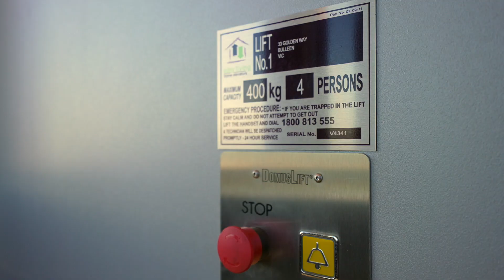33 Golden Way, Bulleen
Celebrating beautiful surrounds and luxury living, this magnificent 3 level home is designed to accommodate multi-generational living as well as offering superb home office facilities. The property's interior is absolutely stunning, featuring landscape glass, polished Jarrah floors, ample natural light and multiple living areas that flow beautifully from one space to the next. If you need extra inspiration, take a ride in the glass elevator or step out onto one of the balconies showcasing panoramic views of the city and Dandenong Ranges.
The First Floor begins with a grand entrance foyer and landscape glass feature doors opening to the formal living room, spacious family room, split-level formal dining room with exquisite curved timber steps and polished floorboards, and gourmet granite kitchen with meals area. The kitchen features breakfast bar, Blanco SS appliances, walk-in pantry, generous cupboard space, and appealing garden views. The formal dining area leads to a library with built-in desk and shelving, and the First Floor also has a powder room, laundry (with chute), and spacious guest suite with double built-in-robes and full ensuite. The formal living room & family room both offer balcony access, while the meals area opens to the side deck, and the library opens to a covered deck at rear overlooking landscaped gardens. These vibrant, aromatic gardens offer an abundance of fruit trees. Secure, private and low maintenance (no lawns to mow!), they also feature an elevated alfresco entertainment area and pond with waterfall.
The Second Floor features master suite with private balcony, walk-in-robes and full ensuite (dual vanity, spa bath, double shower and toilet), and 3 robed double bedrooms (one with dual access to the family bathroom), powder room, and rumpus/living space with balcony access. From here you can experience breathtaking city views, observe the sunset, or pull up a seat on New Year's Eve and watch while Melbourne celebrates with fireworks!
At ground level you'll discover an office with powder room and own entrance, 4 car remote controlled garage with storage/cellar, and additional access to the main residence via a state-of-the-art glass elevator.
Extras include: zoned ducted heating and cooling system, security gates, intercom, alarm system with TV security cameras, ducted vacuum, understairs storage, solar electricity system, four 3000L water tanks (with connections to the garden's watering system & toilet and laundry facilities on the First Floor), three options for accessing the First floor from ground level (external stairs to the front door, internal stairs from the garage, and elevator access), and a prized location offering the convenience of close proximity to reputable schools, shops, transport, recreational facilities, and freeway.